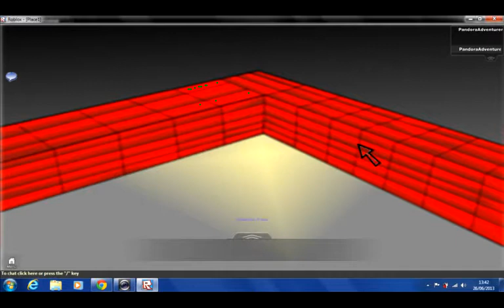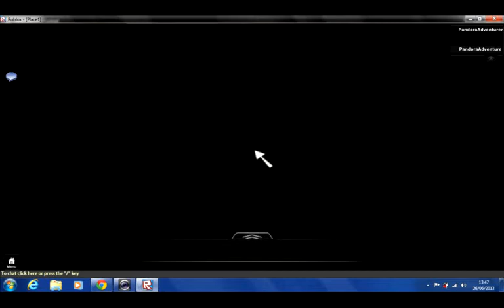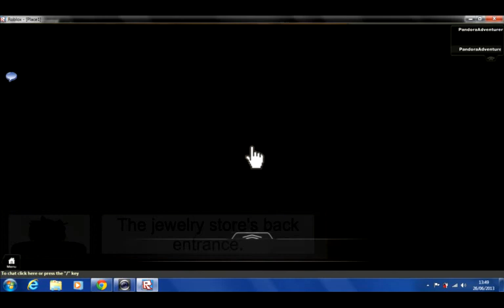Roblox Solo Alpha- 1st Machinima:The Intruder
This is my First Machinima guys!I hope you enjoy it!

PS.This Machinima is actually a gameplay of the Game:The Intruder by Friaza.